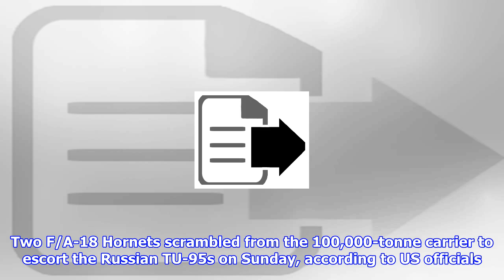Fighter jets launched to escort russian bombers away from us aircraft carrier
US Navy fighter jets took off to shadow a pair of Russian bombers after they reportedly approached the aircraft carrier Ronald Reagan. Two F/A-18 Hornets scrambled from the 100,000-tonne carrier to escort the Russian TU-95s on Sunday, according to US officials. The meeting was categorised as safe and professional, the defence officials told CNN. Russia's defence ministry was cited by Sputnik, a state-controlled website, as saying: "Two Russian Tu-95MS Bear bombers carried out scheduled flights over neutral waters of the Sea of Japan and the western part of the Pacific Ocean." The Hornets had "closely followed" the bombers, Sputnik said. Japanese fighters, including an F-15, F-2A and a Vietnam-era F4 Phantom, also tailed the Russian planes, the site added. The Reagan was operating in the Sea of Japan at the time, CNN said. It is one of three nuclear-powered US supercarriers now in the western Pacific, after the Nimitz and Theodore Roosevelt sailed into the region within hours of each ot...